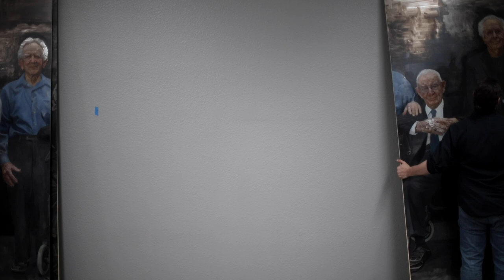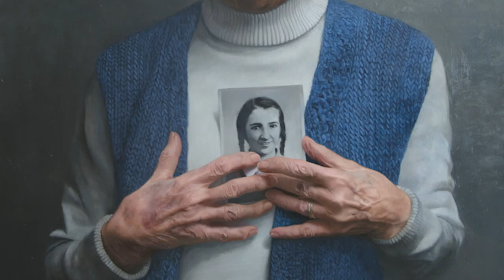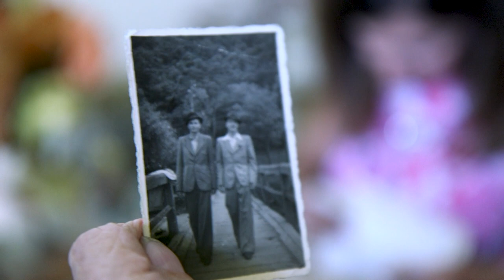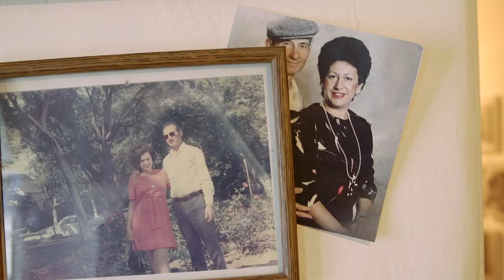FACING SURVIVAL | TRAILER